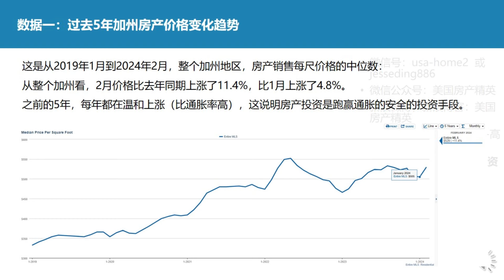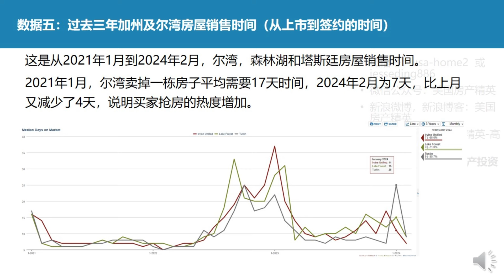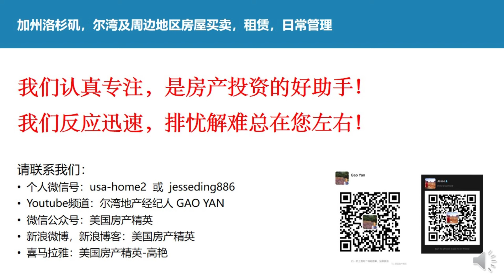2024年2月尔湾及周边地产市场数据分析 尔湾地产经纪人 GAO YAN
大家好，我是尔湾地区的地产经纪人: GAO YAN。
2024年2月刚刚过去，我们每月例行对尔湾周边地区市场数据进行梳理和总结，过去的2月份，现象总结如下：
总体情况：
2024年2月份市场从美国的年末节日淡季恢复，加州房价整体上涨，尽管尔湾每尺单价略有下降，但供给量，交易量，交易速度都在增加。但是供给仍处于历史低位，依然严重不足！
尔湾房屋平均交易价格比listing价格高，交易时间减少到了7天，仍然是严重的卖方市场！
情请见下面具体数据，如需咨询更详细市场数据，请和我们联系：
数据一：过去5年加州房产价格变化趋势
这是从2019年1月到2024年2月，整个加州地区，房产销售每尺价格的中位数：
从整个加州看，2月价格比去年同期上涨了11.4%，比1月上涨了4.8%。
之前的5年，每年都在温和上涨（比通胀率高），这说明房产投资是跑赢通胀的安全的投资手段。
数据二：过去三年加州, 尔湾及尔湾周边城市房价走势图比较
到2024年2月，整个加州及尔湾（蓝线为整个加州，红线为尔湾）周边城市独立屋及康斗每尺价格的中位图；
相比去年同期，整个加州上涨了11.4%，尔湾上涨了18.4%；森林湖上涨了19.7%，塔斯廷上涨了13.7%
相比上月，加州上涨了4.8%，尔湾下降了2.1%；森林湖上涨，塔斯廷下降。
相比2021年1月，整个加州累计上涨了29%， 尔湾累计上涨了59%。
数据三：市场上可售房源变化（以尔湾，森林湖，塔斯廷三个城市为例）
这个数据显示市场上可售房屋数量变化，从2022年11月，市场上可售房源持续处于低位，比去年同期，尔湾下降了18.3%，森林湖下降了18.4%，塔斯廷下降了35.9%。
相比较上月，尔湾可售房源有较大幅度增加。供给不足，是目前推高价格的最主要因素！
数据四：每月交易完成数量变化
自2023年1月以来，每月交易逐渐上涨，但8月之后，交易量开始下滑，2月比上月，尔湾增加了14%，森林湖下降，塔斯廷增加。
尔湾比去年同期相同，塔斯廷增加了90%,森林湖下降了31%。
数据五：过去三年加州及尔湾房屋销售时间（从上市到签约的时间）
2021年1月，尔湾卖掉一栋房子平均需要17天时间，2024年2月为7天，比上月又减少了4天，说明买家抢房的热度增加。
数据六：买卖双方的谈价能力变化
这是从2021年1月到2024年2月，尔湾地区，最终成交价和卖家要价的比值
2月成交的平均价格比卖家的list 略高，为100.8%，比一月份有所增加。
数据七：不同卧室数量房屋的每尺价格变化比较
这是从2021年1月到2024年2月，尔湾，不同房间数的房屋每尺价格变化。
相比较去年同期，2间卧室上涨了19.7%，3个卧室上涨了18.3%，4个卧室及以上的上涨了19.6%。由此可见，3间是需求的主力。
相比上个月，两间，三间卧上涨，四间卧室的下跌。
结论：2月尔湾每尺均价略有下降，但供给，交易量与交易速度都在增加，证明了大家对未来市场价格的信心。

2024年2月刚刚过去，我们每月例行对尔湾周边地区市场数据进行梳理和总结，过去的2月份，现象总结如下：
总体情况：
2024年2月份市场从美国的年末节日淡季恢复，加州房价整体上涨，尽管尔湾每尺单价略有下降，但供给量，交易量，交易速度都在增加。但是供给仍处于历史低位，依然严重不足！
2021年1月，尔湾卖掉一栋房子平均需要17天时间，2024年2月为7天，比上月又减少了4天，说明买家抢房的热度增加。
2月成交的平均价格比卖家的list 略高，为100.8%，比一月份有所增加。